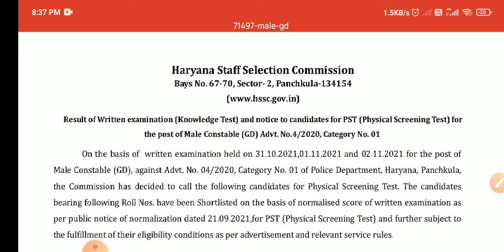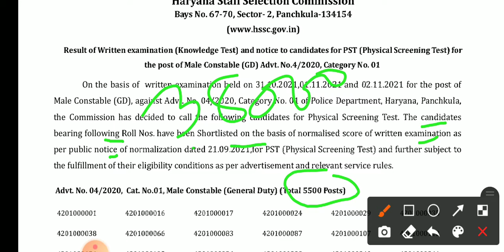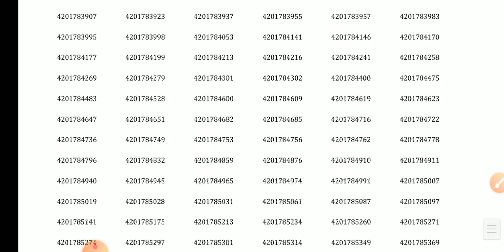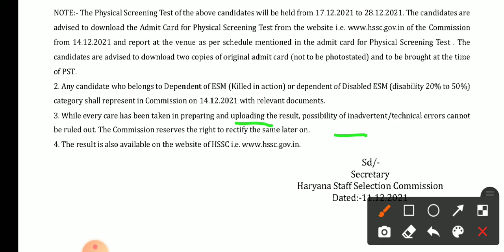हरियाणा पुलिस कांस्टेबल GD Result Declared 11.12.2021